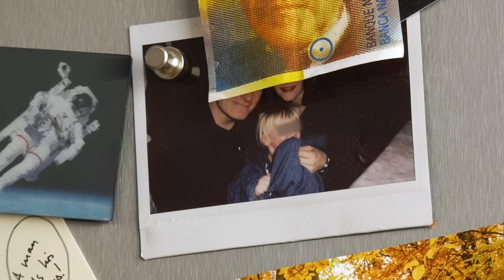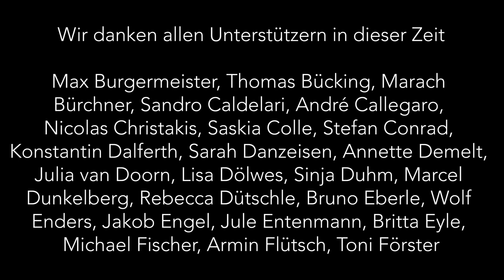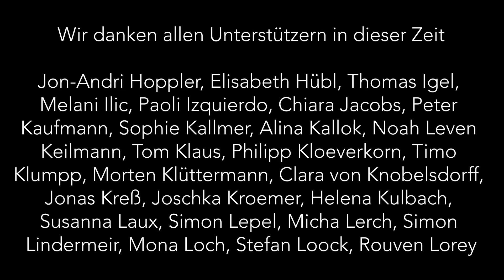Social Distancing Ep. 8 | Masken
Egal ob im Geschäft oder Friseursalon: Hazel und Thomas haben immer ihre Masken dabei.

LGoonys neues Mixtape "Frost Forever" ist jetzt bei Spotify, iTunes und überall, wo es sonst Musik gibt, erhältlich.